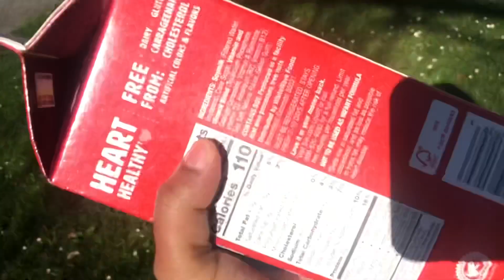আমেরিকায় এই লোকটি টয়লেট এর পাশে শুয়ে আছে কেন ।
আমেরিকায় কাগজ ছারা কিছুই করা যায় না ।